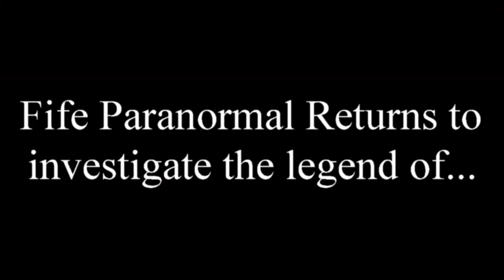The Legend of Alice Flagg Teaser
This September we will once again visit the grave of Alice Flagg to try and solve the legend of Alice Flagg. Here is the teaser for the full video that will be up next week.   The music in the video is not ours, and it is the property of whoever made it.